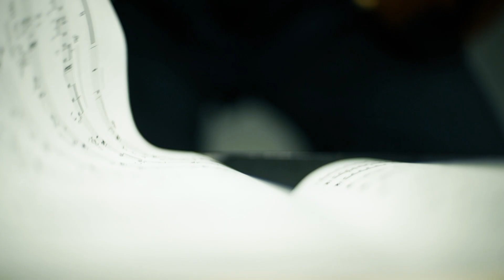Tjáning tregans - Föstudagsröðin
Í Föstudagsröðinni 1. mars 2019 hljóma tvö tónverk sem takast á við tregann. Strokkvartettinn Siggi, sem skipaður er hljóðfæraleikurum úr Sinfóníuhljómsveit Íslands, leikur In Memory eftir Joan Tower sem tileinkað er minningu þeirra sem létust í árásinni á Tvíburaturnana 2001 og danski sellistinn Andreas Brantelid leikur hinn angurværa og ástríðufulla sellókonsert Edwards Elgars.

Tónleikar Föstudagsraðarinnar eru í Norðurljósum og eru um klukkustundarlangir án hlés. Föstudagsröðin er tilvalinn endapunktur á vinnuvikunni eða upptaktur að skemmtilegu föstudagskvöldi.